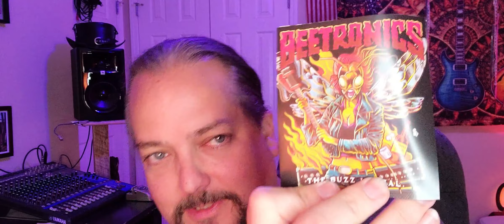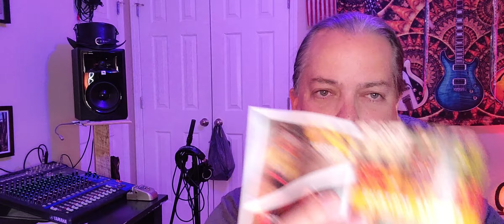Vezzpa Fuzz Pedal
I ordered a Vezzpa Fuzz from beetronics. I love it! I find it inspiring and youthful. it came quick, it's got my name on it, it's a staple on my pedalboard.